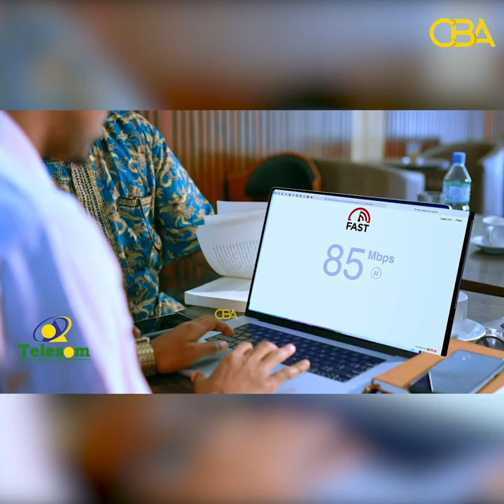Gudida Dhaqaalaha Golaha Wakiilada ayaa la kulmay maareeyayaasha Dekedaha iyo Kaydka Haamaha.